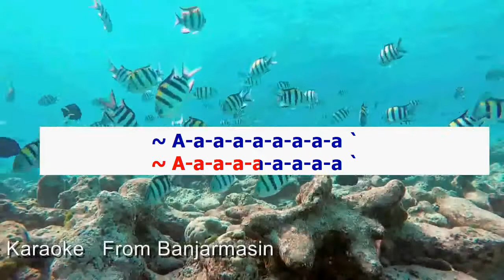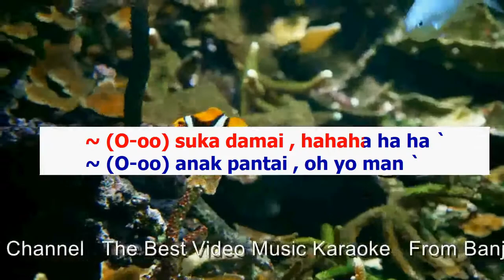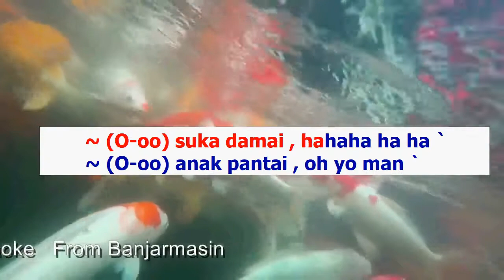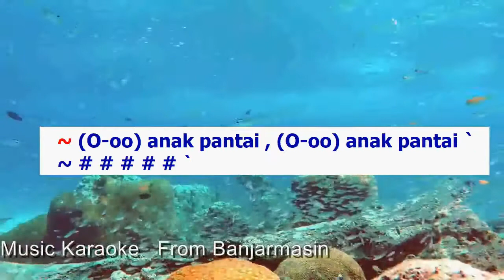Anak Pantai (Karaoke) Imanez Nada wanita/Cewek Female key D